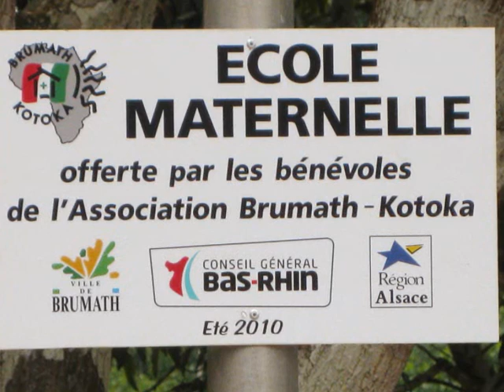kotoka2010. Part 2/3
Action humanitaire à KOTOKA (COTE D'IVOIRE) 2010. Partie 2/3.
Construction de 3 classes de maternelle.